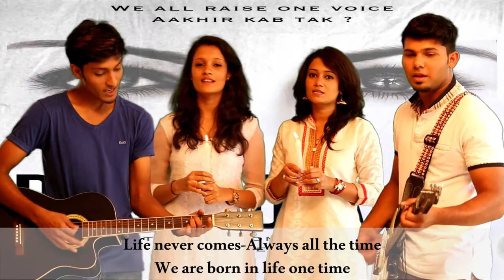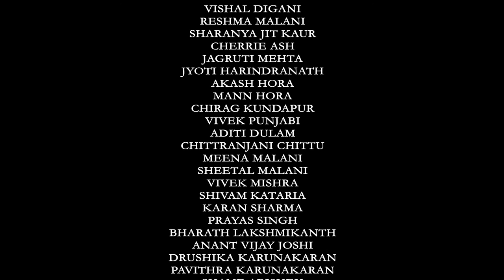BANDAGI (Respect Woman) - a short docu-film by Sundeep Malani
"BANDAGI" (Respect Woman) by Sundeep Malani, is a short docu-film that emphasizes on woman empowerment with various topics and issues that the celebrities talk about.  Its fight for a woman’s freedom, to live peacefully.

The various topic that is spoken to create awareness in the society is about to stop child marriage, dowry system, rape, molestation, eve teasing, domestic violence etc. And to encourage girl education, adoption, rights for women in the society and woman empowerment.

The artists who give the strong social message include award winning actress/dancer Sudha Chandran, actress Adaa Khan (of Nagin fame), Mangalurean actress Sonal Monteiro, Kannada actress Harshika Poonachcha and model Komal Atmaramani.

Concept, Screenplay, Camera and Direction by Sundeep Malani for Malani Talkies Production.